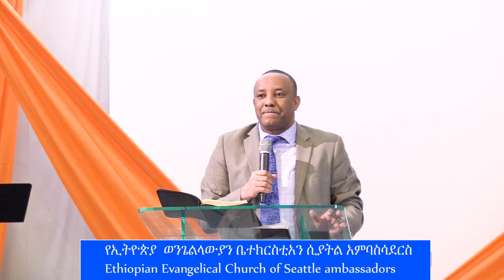"ለወንጌል እንደሚገባ ኑሩ " በፓስተር ጌታሁን ቦጋለ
Ethiopian Evangelical Church of Seattle Ambassadors